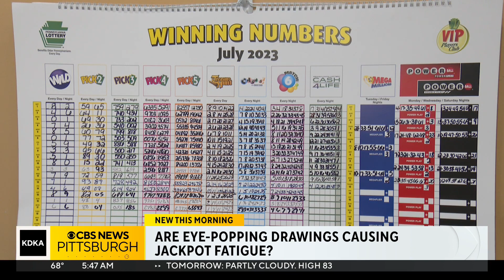'Jackpot Fatigue:' Bigger jackpots becoming more common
As lottery jackpots continue to climb into the billions, lottery executives say people are beginning to suffer from "jackpot fatigue." KDKA's John Shumway has more.